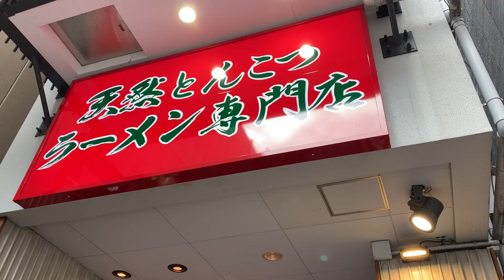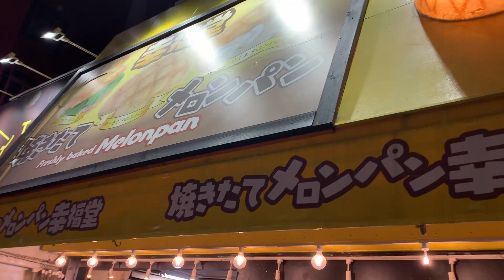japan foods mems 2019